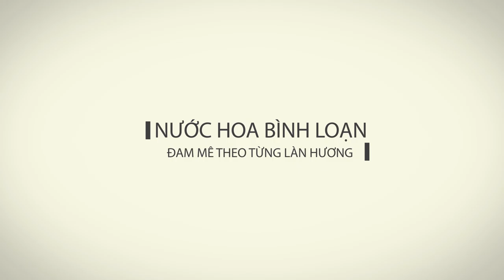Review nước hoa Roja Elysium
Roja Elysium được sáng tạo bởi thương hiệu xa xỉ  Roja, với tiêu chí luôn sử dụng các nguyên liệu cao cấp khi chế tạo mùi hương. Video này mình chia sẻ đến các a e cảm nhận của mình về sản phẩm này.